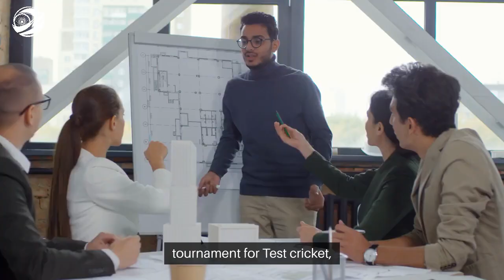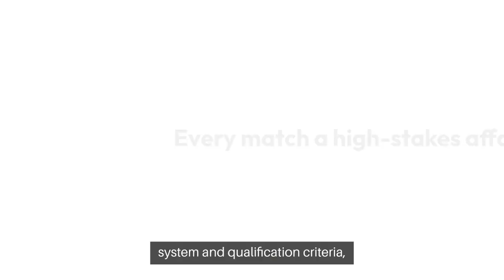ICC World Test Championship (WTC) (आईसीसी विश्व टेस्ट चैम्पियनशिप) 2024-2025 - IndiaBetMaster.com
*IndiaBetMaster.com - ICC World Test Championship (WTC) (आईसीसी विश्व टेस्ट चैम्पियनशिप (डब्ल्यूटीसी)) Review*